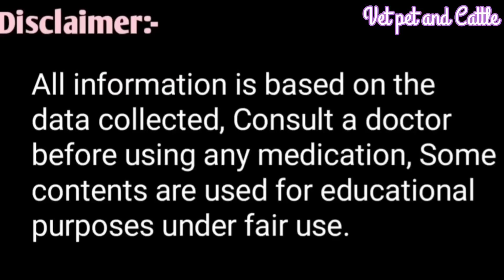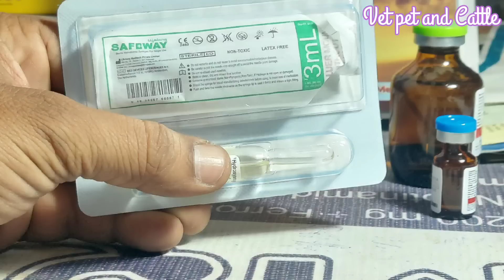गाय भैंस को गर्भ ठहराना है तो इन 2 इंजेक्शन का उपयोग कैसे करें||Cow Buffalo ko Pregnant kase kare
Cow Buffalo ko gharb tharana hai to inn 2 injection ka upyog kase kare
गाय भैंस को गर्भ ठहराना है तो इन 2 इंजेक्शन का उपयोग करना ही होगा

पशुओं की सभी तरह की दवाइयां मंगाने के लिए इस नंबर पर कॉल करें:- 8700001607